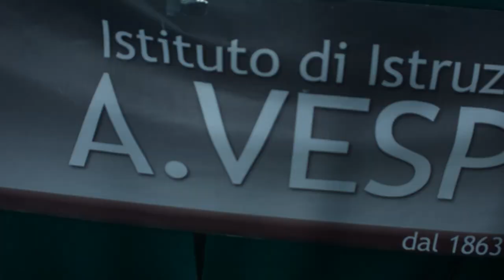accoglienza 2020 2021 Vespucci - Colombo Livorno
Un Benvenuto a tutti gli alunni e alle loro famiglie da parte dell'IIS "Vespucci - Colombo" di Livorno per il nuovo anno scolastico, un anno davvero particolare